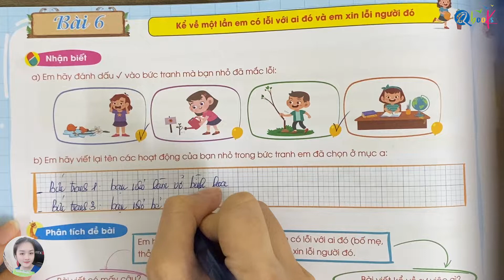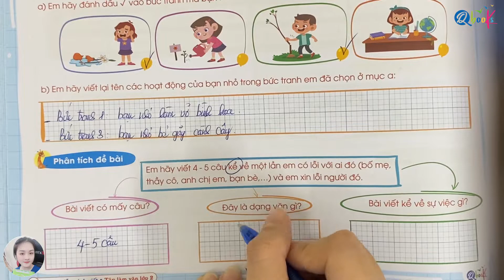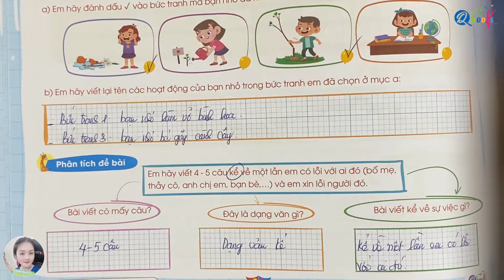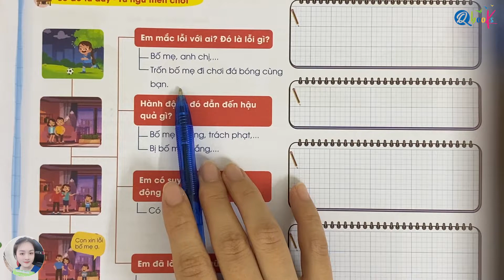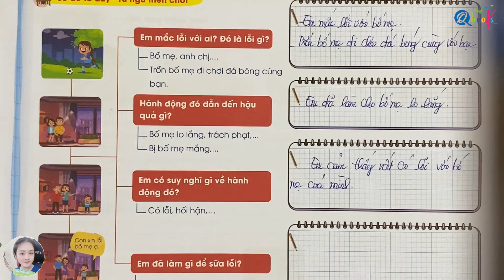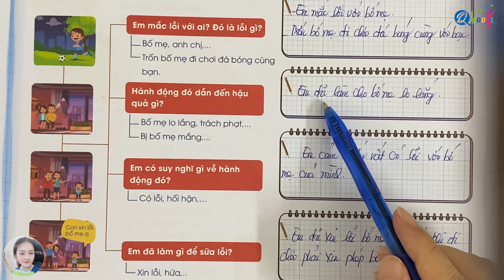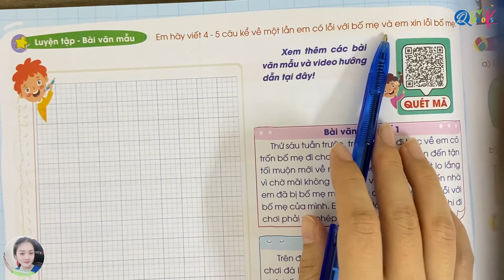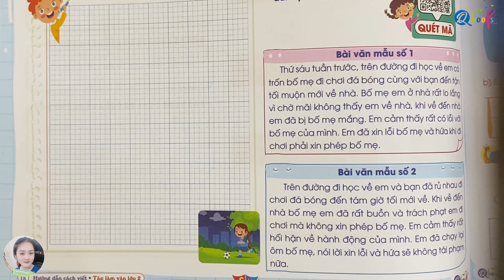Tập làm văn lớp 2 | Cánh Diều | Bài 6 | Kể về một lần em mắc lỗi | Thầy Nguyễn Văn Quyền | Cô Uyển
Xin chào phụ huynh và các em học sinh. Trong video hôm nay, thầy Nguyễn Văn Quyền và Cô Uyển sẽ cùng các con luyện tập phần tập làm văn,  kể về một lần em mắc lỗi dựa theo chương trình tiếng việt lớp 2 sách SGK cánh diều.

Phần tập làm văn là phần kiến thức quan trong sẽ xuất hiện trong các bài thi, bố mẹ chú ý cho con ôn tập dạng văn kể về một lần em mắc lỗi để các con tránh bị viết sai hoặc viết thiếu ý.